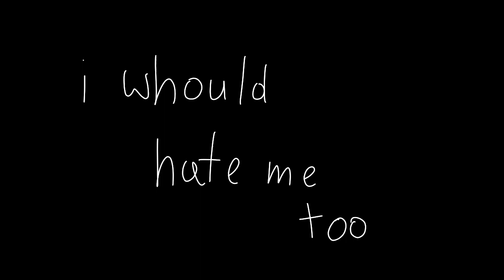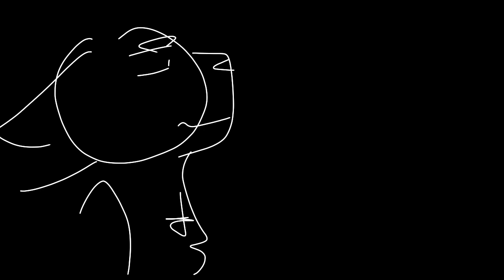i whould hate me too.